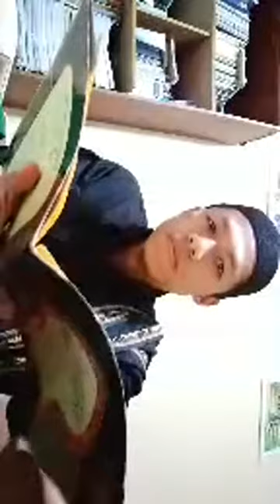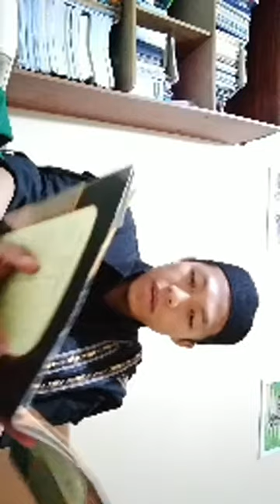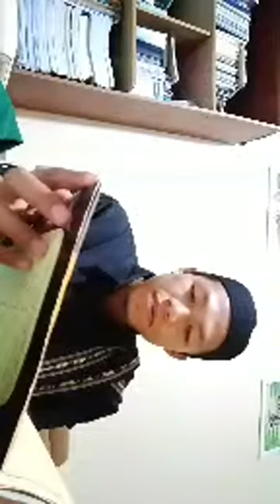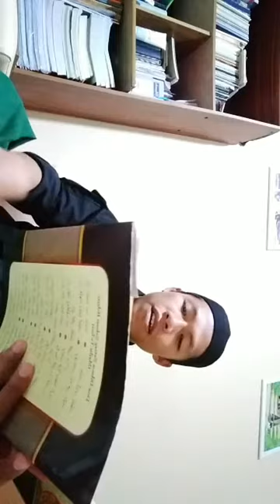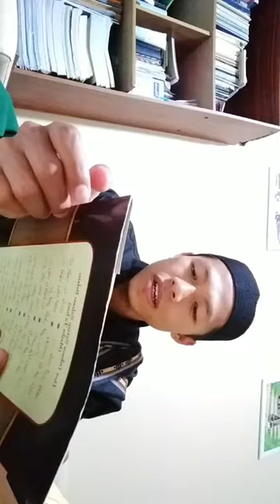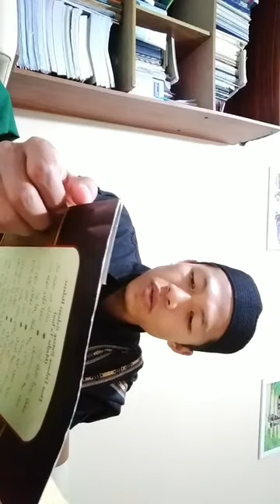Ngaos Tijan || Sifat Fathonah di Para Rosul (@PupuFakhrurrozi - Santri Sabilul Falah)